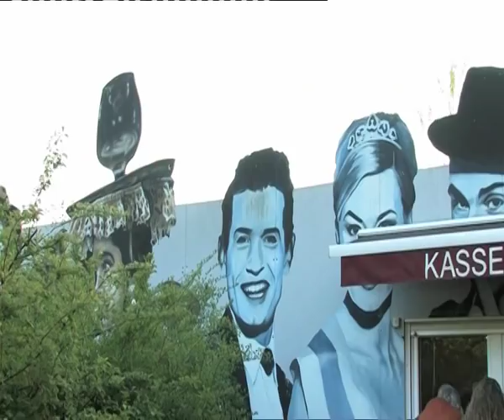TIPI am Kanzleramt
Gleich neben dem Kanzleramt und nur wenige Minuten von Reichstag und Brandenburger Tor entfernt, ist mitten im Grün des Tiergarten einer der neuesten Veranstaltungsorte in Berlin zu finden: das TIPI.

Die Zeltbühne im Viermaster am Kanzleramt bietet ganzjährig Vergnügen der feinsten Art.
Ob Chanson, Cabaret, Varieté, Tanz, Artistik oder Musical-Comedy - im TIPI präsentieren renommierte deutsche und internationale Künstler allabendlich ein Programm für höchste Ansprüche, intelligentes Entertainment im Großstadtformat.

Hier zeigen bundesweit bekannte Künstler wie Tim Fischer, Gayle Tufts, Georgette Dee und Rainald Grebe ihre neuesten Produktionen. Internationale Formationen wie das witzige 'Ukulele Orchestra of Great Britain', die verrückte Comedy-Flamenco-Show Olé, die stimmgewaltigen schottischen Tenöre Caledon oder auch der venezianische Verwandlungsstar ENNIO gastieren regelmäßig im TIPI. Daneben werden Lesungen und funkelnde Einzelabende mit Unterhaltungsgrößen wie Dieter Hildebrandt und Alfred Biolek geboten.